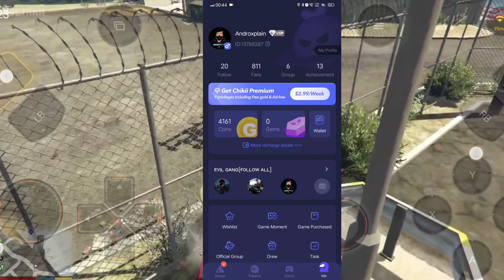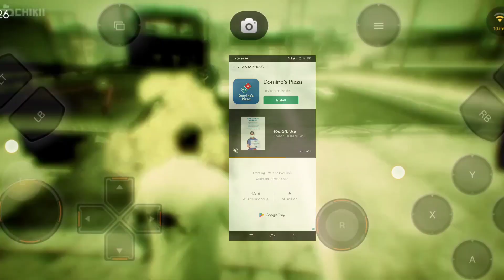Have some errors , please try again problem solve in Chiki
TAGS AND TITLE : -

Chikii Ads showing problem fix
Chikii daily task problem solve in one minute
Chikii task not showing
Chikii UNLIMITED coins
Chikii problem solve 100%